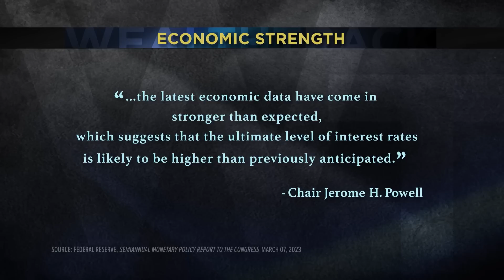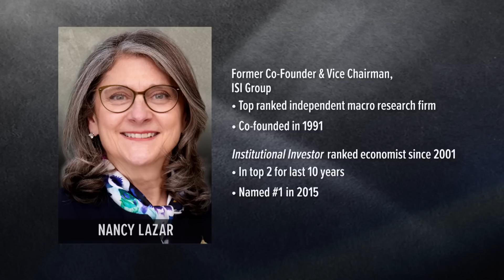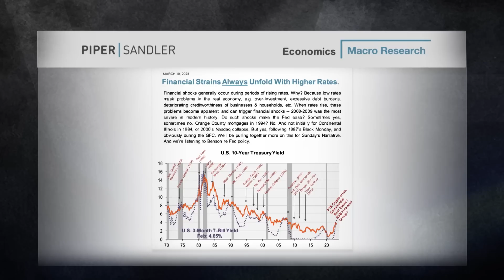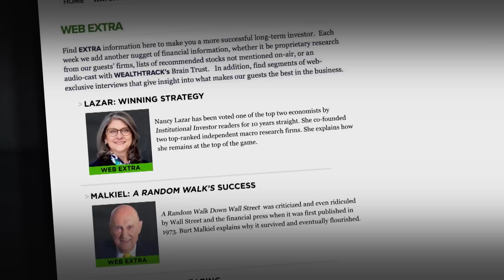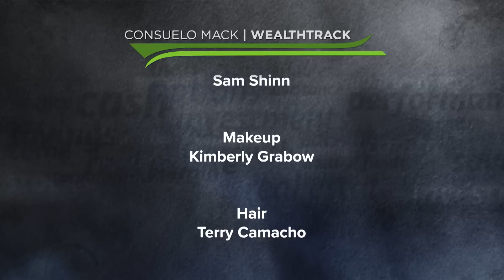Financial Strain & The Economy: Insights from Economist Nancy Lazar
In this episode of WEALTHTRACK, leading Wall Street economist Nancy Lazar discusses the resilience of the U.S. economy, despite several canaries in the coal mine examples of financial strain. Lazar shares her insights on why the economy is holding up better than expected and what we can expect moving forward, including the impact of the Federal Reserve's efforts to slow down the recovery. Lazar, a highly-ranked economist since 2001 and has been on Barron's 100 Most Influential Women in U.S. Finance for the past three years, offers valuable insights for investors and anyone interested in the state of the economy.

00:00 Hello
00:50 Introduction
02:45 Interview with Nancy Lazar
24:10 One Investment
25:10 Action Point

WEALTHTRACK episode 1938 broadcast on March 17, 2023